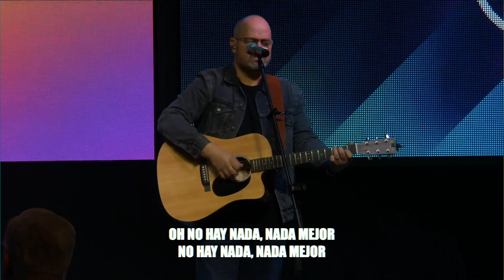Alabanza Domingo 25 de febrero, 2024 (En Vivo) - Amistad de Monterrey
1. "Danzando"
Escrita por Daniel Calveti, Becky Collazos, Christine D'Clario, Josh Morales, Jacobo Ramos, José A Travieso.
© 2021 Gateway Create Publishing (BMI) / Gateway Worship Publishing (ASCAP)/Gracia Producciones (ASCAP) (admin. by Capitol CMG Publishing) / Unción Producciones (ASCAP) (admin. by Adarga Publishing / Travieso & Bernabe Publishing (BMI) (admin. by Editora Adarga) Todos los derechos reservados. Usado con permiso.

2. "Tumbas a jardines" (Graves Into Gardens)
Escrita por Steven Furtick, Chris Brown, Tiffany Hammer y Brandon Lake. Traducida por Edgar Aguilar, Job Gonzalez, Jariel Navarro, Crystal Osorio, Abraham Osorio y Evan Craft.

3. "¿Quién podrá?"
Escrita por Averly Morillo , Douglas DLima, Ildrys D. Diaz, Jasmine Reyes, Jose Manuel Silverio, Julio Rivera, Robert Green y Sinai Urdaneta.

Para enviar DIEZMOS, OFRENDAS y DONACIONES:
1) En Amistad de Monterrey (Efectivo ó Débito)

2) En Banco Santander de México (Efectivo o Transferencia)